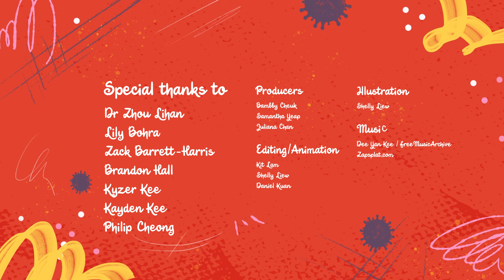Will there be a vaccine soon? Kids ask an expert! [AskAnExpert]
2020 has been an unusual year thanks to the onset of the COVID19 pandemic. Between social distancing, gathering limitations and mandatory face masks/gears, it’s no surprise that our children are wondering...

“Will there be a (COVID19) vaccine soon?”

In this episode of AskAnExpert, watch Dr. Zhou Lihan, CEO of biotech company MiRXES, address questions on

🧪 Vaccines
🏫 New norms
🥊 Steps to beating the coronavirus

This video is the fourth of a five-part series on COVID-19.

*** About AskAnExpert ***

AskAnExpert is a video series that aims to explain complex subjects on science and technology to children. Children under 14 years old are invited to submit their questions on science and technology, which are then answered by leading experts.